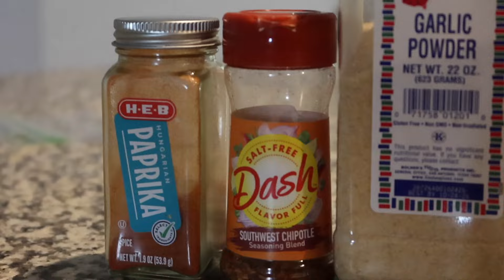Meal Prepping With me For the Week How I Lost 58lbs